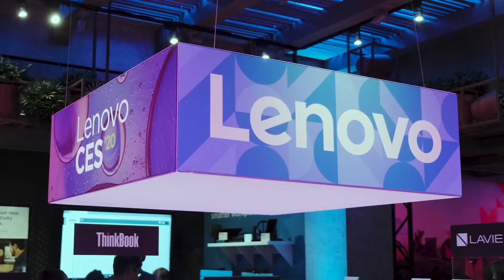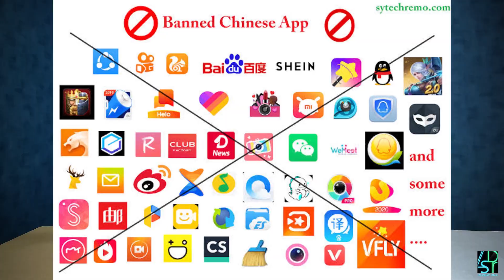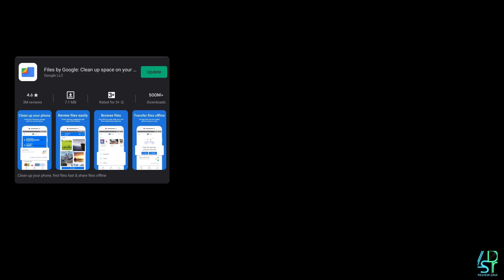TikTok - Banned | 59 Chinese Apps Banned - Explained in Tamil | TechDNA | ReviewDNATamil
In this video we gonna share the information about 59-chinese apps banned By Indian Government. Mainly most used apps like TikTok, ShareIT, UcBrowser, CamScanner, Hello etc..,

We will also share the best alternative apps for the same. Use the below links.

1. TikTok, Vigo Video
Alternative apps: Chingari, Roposo, YouTube

2. Helo, We Meet
Alternative apps: ShareChat

3. ShareIt, Xender, ES File Explorer
Alternative apps: Files Go

4. UC Browser, CM Browers, DU Browser, APUS Browser
Alternative apps: Mozilla Firefox, Brave Browser, Jio Browser

5. Club Factory
Alternative apps: Myntra, Amazon India, Flipkart

6. Clash of Kings, Mobile Legends
Alternative apps: Clash of Clans

7. Beauty Plus, YouCam makeup, Wonder Camera, Photo Wonder, Sweet Selfie, Meitu, SelfieCity
Alternative apps: PicsArt, Lightroom

8. WeChat
Alternative apps: Telegram

9. Mi Video Call – Xiaomi
Alternative apps: Google Duo

10. Banned scanning apps: CamScanner
Alternative apps: Adobe Scan, Microsoft Office Lens